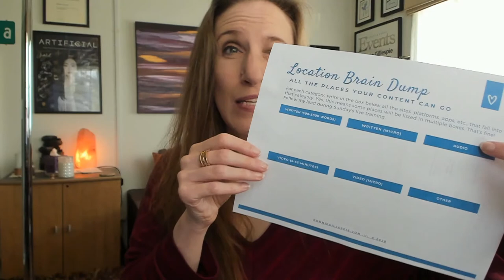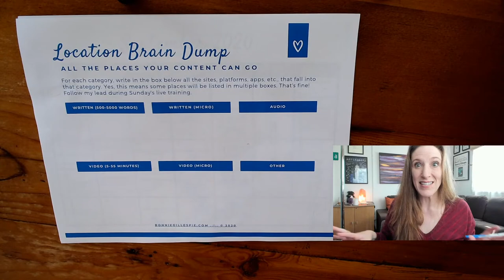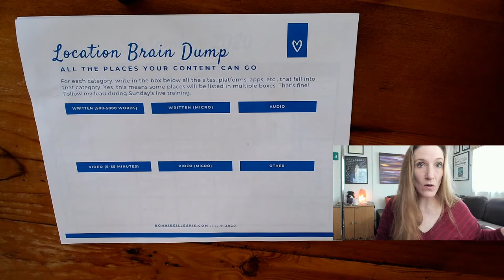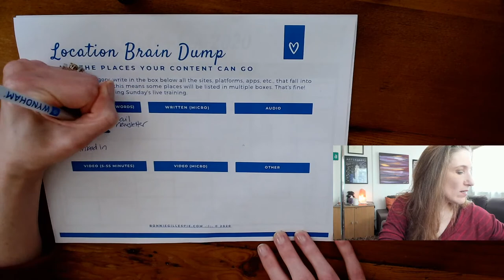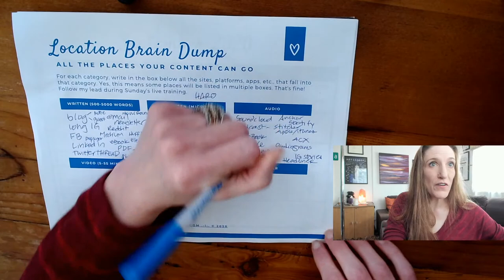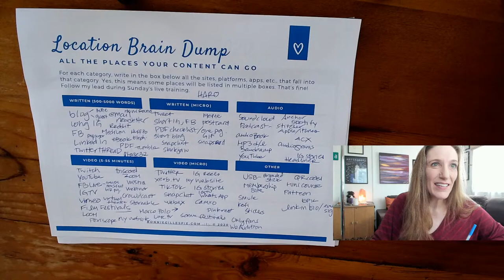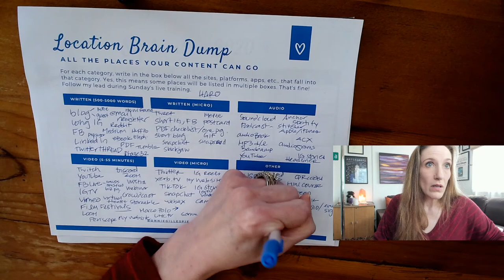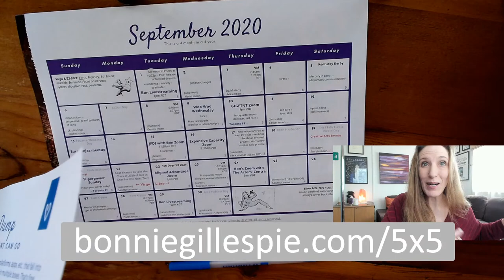Never Stress About CONTENT Again! 5x5 Planning Method (part 1) — FREE Training from Bonnie Gillespie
Plan out a YEAR of content in one sitting. It's time to get consistent with your goodies so your fanbase swoons! Whether it's blogging, email newsletters, social media posting, podcast episodes, or livestreams, I've got you covered with my soon-to-be-famous 5x5 Content Planning Method.

and make sure you join us for all THREE free training sessions before they go POOF! Limited time only FREE access!

After this FREE series is closed, head over to enroll in the 5x5 masterclass.

The work of GETTING your content out into the world — with consistency and clarity of your brand voice — *will* build your fanbase. And FAST. We're gonna get you churning out content... with ease!